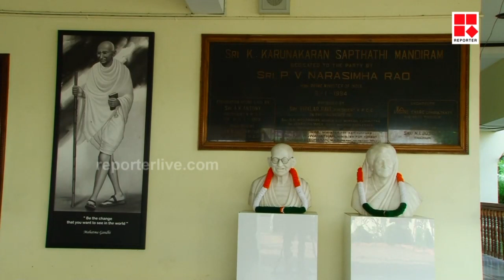തൃശ്ശൂർ കോർപറേഷൻ ഇനി ആർക്കൊപ്പം ?